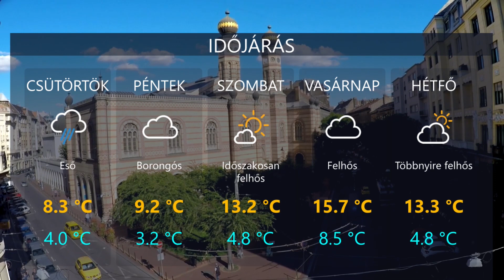HetiTV Híradó - Március 7.